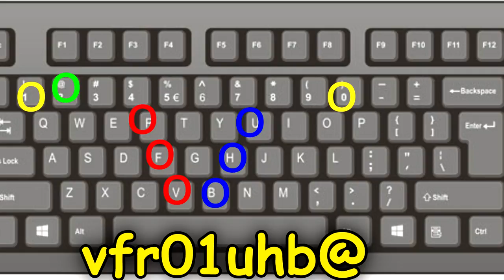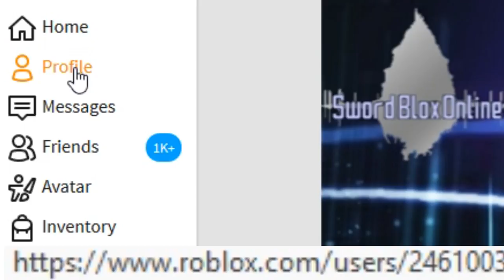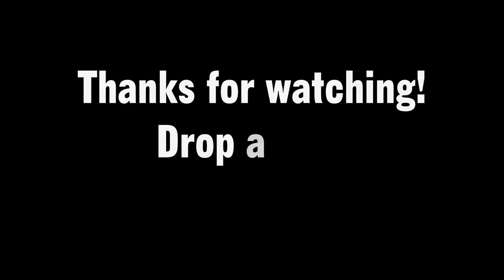How To NOT Get Hacked in ROBLOX (/w Password Ideas)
Watch this even if you've never been hacked, because better safe than sorry!
∘∘∘∘∘∘∘∘∘∘∘∘∘∘∘∘∘-Credits-∘∘∘∘∘∘∘∘∘∘∘∘∘∘∘∘∘∘

'Interactive Affliction' and 'Odd Things'

'REACH'

The games are Traffic Rush, 2 Minute Dash and Jailbreak in ROBLOX.

△⚪✕◻ Game on!